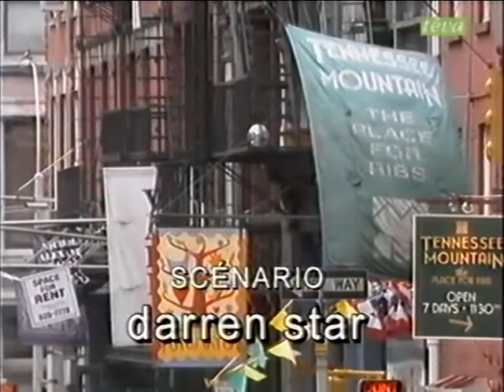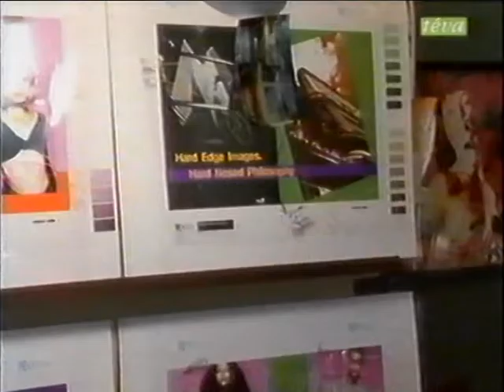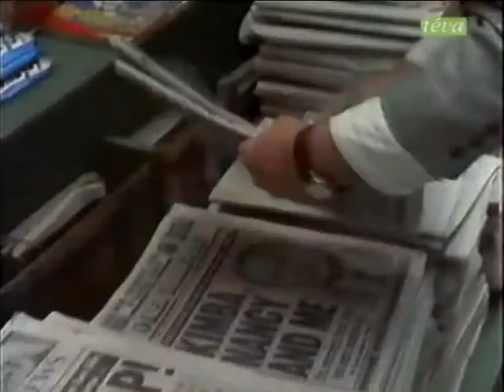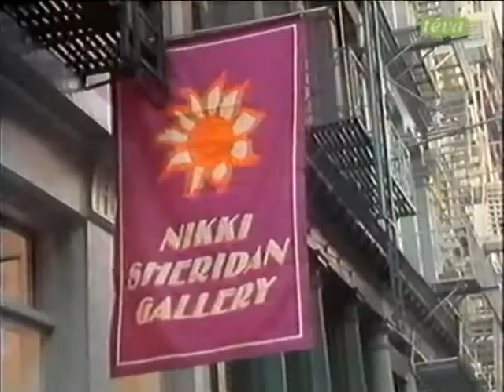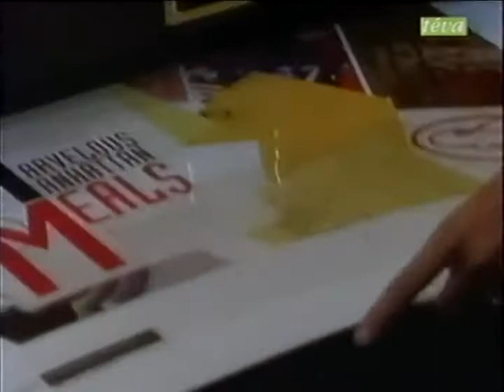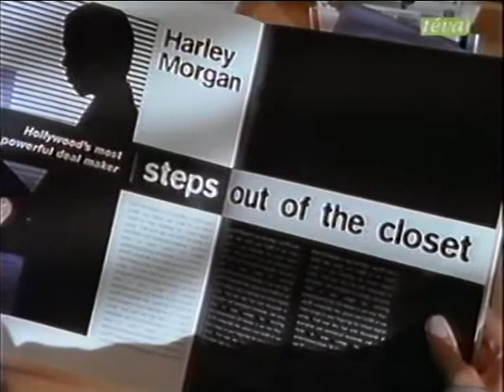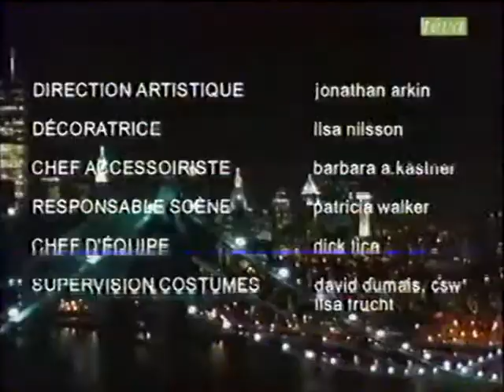Central Park West CPW Episode 1.06 VF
Title 1.06 : Lunar Eclipse... / L'Intrusion
Starring : Machen Amick, John Barrowman, Melissa Erico, Lauren Hutton, Justin Lazard, Michael Michele, Kylie Travis, Tom Verica and Mariel Hemingway as Stephanie Wells.

Written by Darren Star
Directed by Lorraine Senna

First airing US : Wenesday 18.10.95 on CBS
Fisrt airing France : Lundi 10.02.97 sur M6